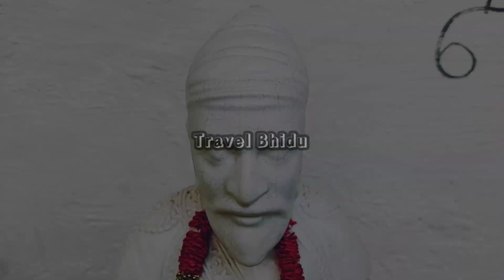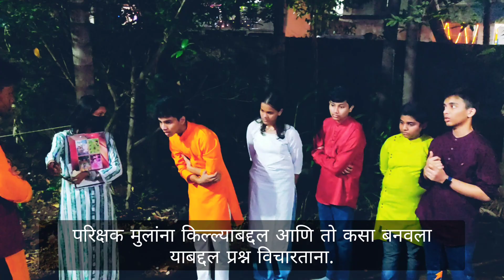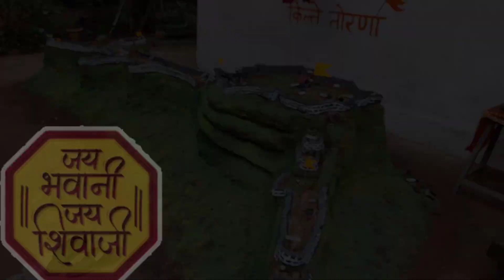किल्ले तोरणा | दिवाळी गड किल्ले स्पर्धा २०२३ | Torna Fort | Diwali Fort Making Competition 2023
छोटे कलाकार - अयन सुशील भेकरे, आदित्य अनुप वारेकर, अभिषेक अरविंद साळी, आर्यन अमरेंद्र सावंत आणि जिया प्रबोध धनावडे
मदतीचे हात - प्रथमेश किरण खांडगे, केतकी अनिल भागवत, कपिल राजभर

किल्ले तोरणा | दिवाळी गड किल्ले स्पर्धा  २०२३ | Torna Fort | Diwali Fort Making Competition 2023 | 14th Nov 2023.

दिवाळीत आपण एक गोष्ट पाहतो ते म्हणजे अनेक ठिकाणी लहान मुले एकत्र येऊन घराबाहेर किल्ला बांधतात.पण आपल्यातल्या कित्येकांना हा किल्ला का बांधला जातो? या बद्दल माहिती नसेल.

किल्ला बांधण्याची सुरुवात
आपल्या महाराष्ट्रातील किल्ले, गड या सा-यांना फार प्राचीन काळापासून अनन्यसाधारण महत्त्व आहे. दिवाळीतील किल्ले बनवण्याची परंपरा ही आपल्या पूर्वजांनी आपला गौरवशाली इतिहास लहान मुलांनी अभ्यासावा याकरता निर्माण केलेली एक संधी आहे. छत्रपती शिवाजी महाराजांनी स्थापन केलेल्या हिंदवी राज्याचे स्मरण बालवयापासूनच व्हावे यांसाठी दिवाळीच्या वेळी लहान मुलांना किल्ले बांधण्यास शिकवण्याची प्रथा चालू झाली. किल्ल्यांवर सिंहासनावर आरूढ छत्रपती शिवाजी महाराज, त्यांचे अष्टप्रधान मंडळ आणि मावळे यांना विराजमान करून हिंदवी स्वराज्याची कल्पना रुजवण्याचे कार्य चालू झाले.

लहान मुलेच किल्ला का बांधतात?
मुलांनी मातीचे किल्ले बनवण्याचे काम महाराष्ट्रात अनेक दशकांपासून प्रचलित आहे. हे मुलांना अनेक प्रकारे मदत करते. मुलांना शाळेत इतिहासाच्या धड्यांचा आनंद मिळत नाही. पण या किल्ले बनवण्याच्या प्रक्रियेतून त्यांना आपल्या समृद्ध संस्कृती आणि वारशाबद्दल भरपूर ज्ञान मिळते. किल्ला बनवण्याच्या प्रक्रियेशी निगडीत अनेक कथा आणि परंपरा आहेत, ज्या मुलं लक्षपूर्वक ऐकतात. किल्ला बनवण्यासाठी लागणारी माती आणि पाण्याचे प्रमाण, मिश्रणाची सुसंगतता, इतर आधारभूत साहित्य या दृष्टीनेही बरीच तयारी करावी लागते. हे फक्त इथेच थांबत नाही. तपशिलांसाठी डोळा आणि सौंदर्यशास्त्राची जाणीव असणे आवश्यक आहे. या गोष्टी मुलांना घडवण्यात महत्त्वाची भूमिका बजावतात.

किल्ला बनवणे ही शिवाजी महाराजांना आदरांजली मानली जाते. मुघलांशी लढताना त्यांनी अनेक किल्ले ताब्यात घेतले. आणि या किल्ला बनवण्याच्या परंपरेचे मूळ हे दुर्गसंवर्धनाच्या प्रदेशातील शिवाजी महाराजांच्या प्रभुत्वाला आहे.

किल्ला पूर्णपणे बांधल्यानंतर, मुले मातीपासून बनवलेल्या योद्धांच्या पुतळ्यांनी सजवतात. दिवाळीच्या काळात या मूर्ती बाजारात सहज उपलब्ध होतात. मुलंही त्यांच्या किल्ल्यांवर गवत उगवतात आणि त्याला जंगलाचं स्वरूप देतात.

Intro Video:
Video: A Shallow River Streaming Through A Bed Of Rocks
Artist: Kelly Lacy

Vlog Music:
Artist :  Vijay karthigeyan
No Copyright Devotional Indian music - Tarangini

महाराष्ट्र, Maharashtra